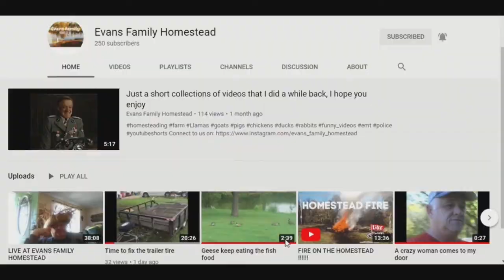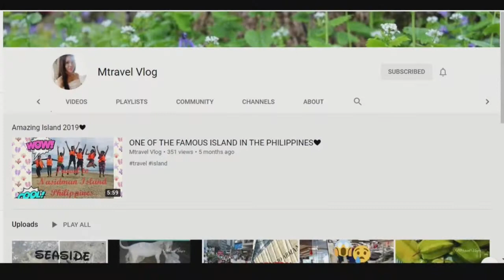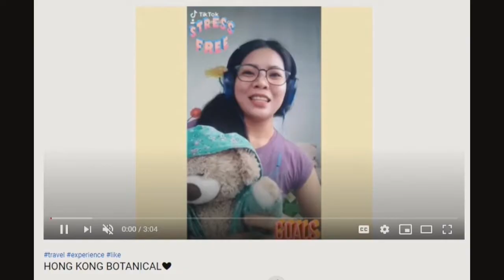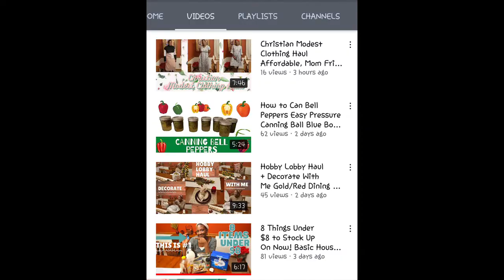Sunday Shout-Outs 54